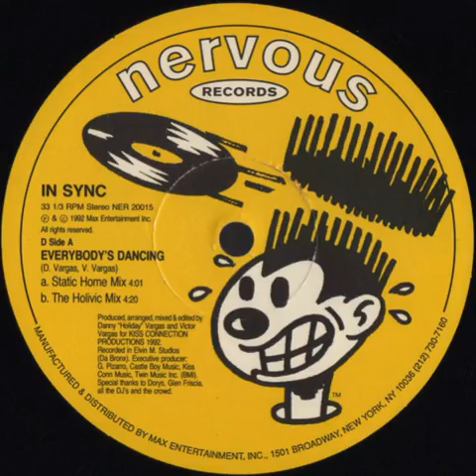In Sync - Everybody s Dancing Static Home Mix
Nervous Records ‎– NER 20015 US  1992